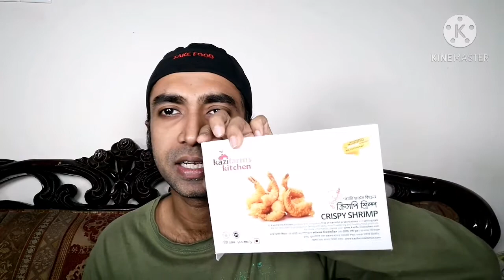Kazi Farms kitchen crispy shrimp | Taste of frozen food | fried Shrimp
I really like this food. Very fun and delicious food. I hope you will eat it too. Thanks to all of my loving viewers.